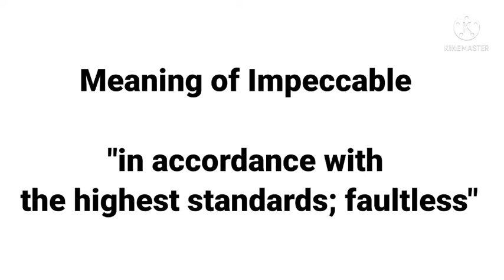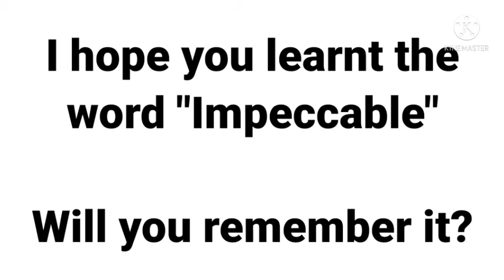vocabulary || word power || Impeccable